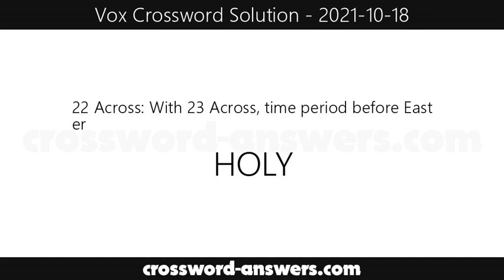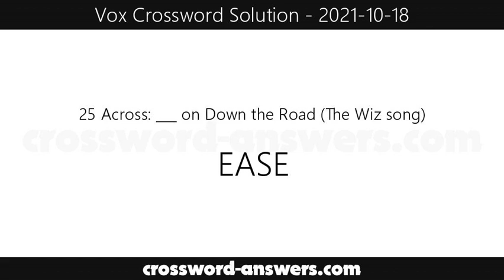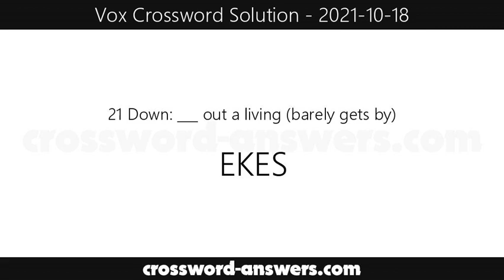Vox Crossword Answers for Monday, October 18, 2021 ( 2021-10-18 )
The vox crossword answers for the crossword published on Monday, October 18, 2021.